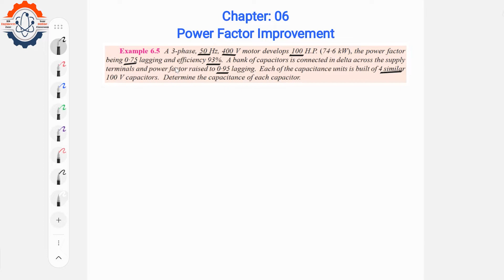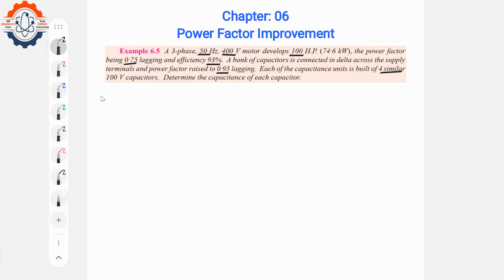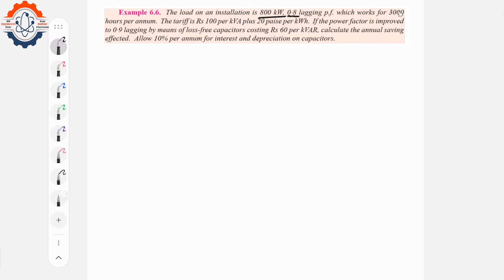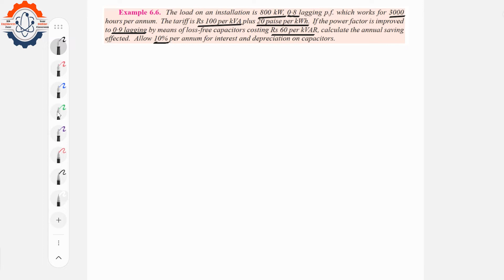Power Factor Improvement (Chapter-06) || Example: 6.5 & Example: 6.6 || Principles of Power System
ধারাবাহিকভাবে Principles of Power System (V.K. Mehta & Rohit Mehta) বইয়ের সকল উদাহরণ, প্রাকটিস প্রবলেম এবং গুরুত্বপূর্ণ  অনুশীলনী সমস্যার সমাধান টিউটোরিয়াল আকারে দেওয়া হবে। তারই ধারাবাহিকতায় Example: 6.5 & Example: 6.6 এর সমাধান দেওয়া হলো। আশারাখি এতে করে বিএসসি ইন ইঞ্জিনিয়ারিং এ অধ্যায়নরত ছাত্রছাত্রী, সহকারী প্রকৌশলী এবং উপ-সহকারী প্রকৌশলী পদে চাকুরির পরীক্ষা দিতে কাজে লাগবে।